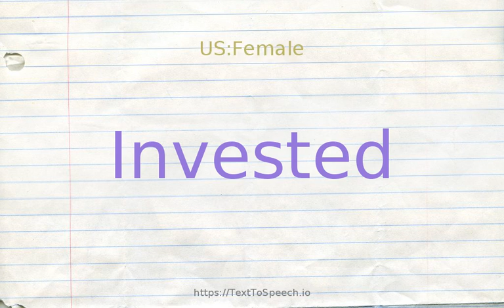How to pronounce invested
Learn how to say Invested in English correctly with TextToSpeech.io free pronunciation tutorials. American & British English pronunciation of male & female voices provided in videos. Check them out!

    Invested definitions:
    (s): officially endowed with authority or power; "by the Constitution...the president is invested with certain...powers"- John Marshall